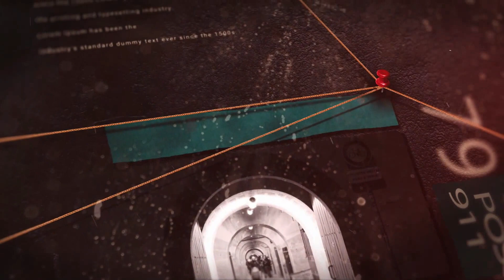സിനിമയിലെ കഥാപാത്രമാവാൻ സ്വന്തം ജീവിതം കളഞ്ഞ ആൾ | Heath Ledger | june lady | malayalam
സിനിമയിൽ അഭിനയിക്കാൻ സ്വന്തം ജീവിതം കളഞ്ഞ ആൾ | Heath Ledger | june lady | malayalam

Non-profit, educational or personal use tips the balance in favor of fair use.𝐀𝐥𝐥 𝐩𝐡𝐨𝐭𝐨𝐬 𝐚𝐫𝐞 𝐮𝐬𝐞𝐝 𝐮𝐧𝐝𝐞𝐫 𝐜𝐫𝐞𝐚𝐭𝐢𝐯𝐞 𝐜𝐨𝐦𝐦𝐨𝐧𝐬 𝐥𝐢𝐜𝐞𝐧𝐬𝐞 𝐚𝐬𝐜𝐜𝟎, 𝐜𝐜 𝐛𝐲 𝐒𝐀 𝟏.𝟎, 𝐜𝐜 𝐛𝐲 𝐒𝐀 𝟐.𝟎, 𝐜𝐜 𝐛𝐲 𝐒𝐀 𝟑.𝟎 𝐚𝐧𝐝 𝐜𝐜 𝐛𝐲 𝐒𝐀 𝟒.𝟎 𝐥𝐢𝐜𝐞𝐧𝐬𝐞

​Favourite channels